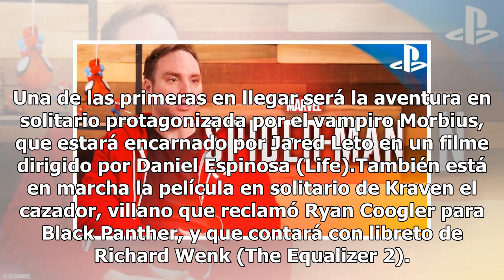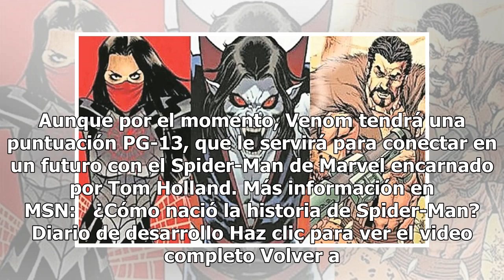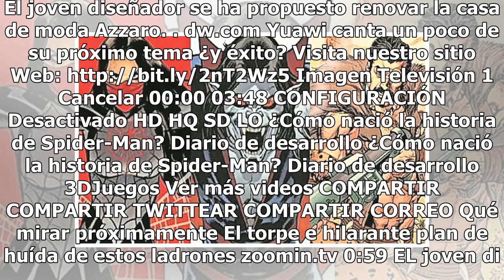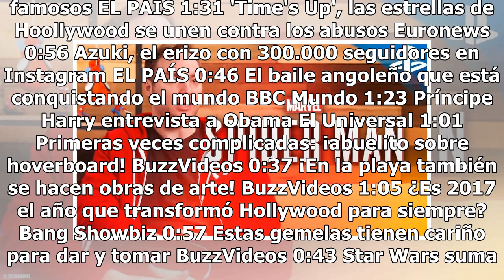Spider-Man tendrá siete filmes más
Venom es la piedra angular del nuevo universo cinematográfico de Sony Pictures. Significa el inicio de un nuevo camino, que pretende emular Marvel y, aprovechando que cuenta con derechos de cerca de 900 personajes de la Casa de las Ideas, derivados todos ellos del mundo de Spider-Man, para armar su ...